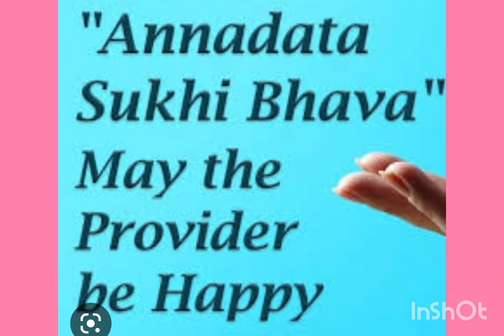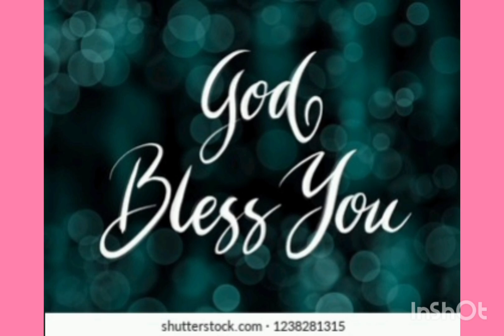ANNADHANAM VIDEO OF SRI MUSUNURI MURALI KRISHNA GARU AND SMT ARUNA SHREE GARU